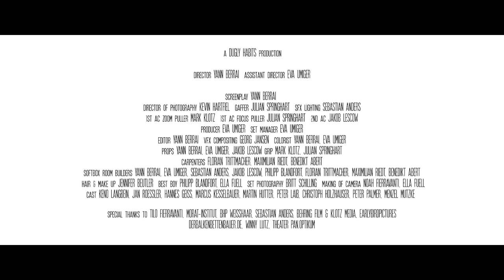Moop Mama - Nüchtern (official video)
MOOP MAMA ICH-Tour Teil II:

14.11.19 DRESDEN  Tante Ju
15.11.19 JENA   Kassablanca
16.11.19 KÖLN   E-Werk
17.11.19 BOCHUM   Zeche
18.11.19 FRANKFURT  Batschkapp
20.11.19 MARBURG  KFZ
21.11.19 KASSEL   130bpm
22.11.19 RAVENSBURG Konzerthaus
23.11.19 MANNHEIM  Alte Feuerwache
30.11.19 BIELEFELD  Lokschuppen
01.12.19 OLDENBURG  Kulturetage
03.12.19 MÜNSTER  Skaters Palace
04.12.19 BREMEN   Schlachthof
05.12.19 KIEL    Max Nachtcafé
06.12.19 ULM    Roxy
07.12.19 LANDSHUT  Kaserne
09.12.19 WIEN   Konzerthaus
10.12.19 SALZBURG  Rockhouse
11.12.19 WÜRZBURG  Posthalle
12.12.19 NÜRNBERG  Hirsch
13.12.19 BASEL   Kaserne
14.12.19 BERN   Dachstock

das 4. Album ist auf dem Weg!

WOW!!! Du hast es echt bis hierher geschafft?!
Wir haben Liebe für dich!!!❤❤❤
Moop Mama - Nüchtern

text: KENO LANGBEIN
music produced by DAVID RADDISH & LUKAS ROTH

A DUGLY HABITS production

director YANN BERRAI  assistant director EVA UMIGER

screenplay YANN BERRAI
director of photography KEVIN HARTFIEL  gaffer JULIAN SPRINGHART  sfx lighting SEBASTIAN ANDERS
1st ac zoom puller MARK KLOTZ  1st ac focus puller JULIAN SPRINGHART  2nd ac JAKOB LESCOW
producer EVA UMIGER  set manager EVA UMIGER
editor YANN BERRAI  vfx compositing YANN BERRAI  colorist YANN BERRAI, EVA UMIGER
props YANN BERRAI, EVA UMIGER, JAKOB LESCOW grip MARK KLOTZ, JULIAN SPRINGHART
carpenters FLORIAN TRITTMACHER, MAXIMILIAN RIEDT, BENEDIKT ABERT
softbox room builders YANN BERRAI, EVA UMIGER, SEBASTIAN ANDERS, JAKOB LESCOW, PHILIPP BLANDFORT, FLORIAN TRITTMACHER, MAXIMILIAN RIEDT, BENEDIKT ABERT
 hair & make up JENNIFER BEUTLER  best boy PHILIPP BLANDFORT, ELLA FUELL  set photography BRITT SCHILLING  making of camera NOAH FIERRAVANTI, ELLA FUELL
cast KENO LANGBEIN, JAN ROESSLER, HANNES GEISS, MARCUS KESSELBAUER, MARTIN HUTTER, PETER LAIB, CHRISTOPH HOLZHAUSER, PETER PALMER, MENZEL MUTZKE